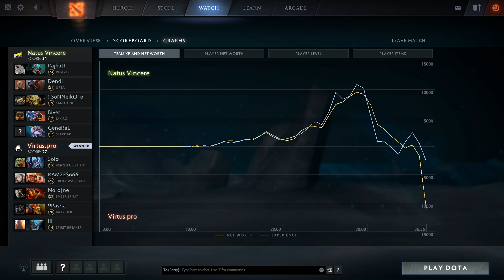NAVI vs VP - DreamLeague 7 DOTA 2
Commentary by ODPixel Fogged obs. Weppas